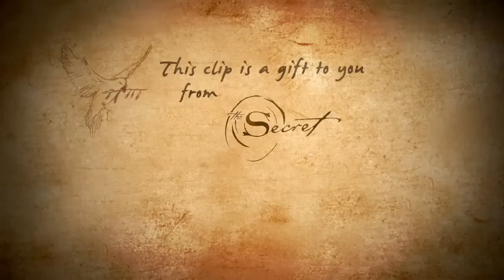Planeta Tierra (HD) Planet Earth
Una pequeña vista de lo maravilloso que es nuestro mundo.
Jamás encontraremos otra perla igual de bella en el infinito océano cósmico que es el universo.